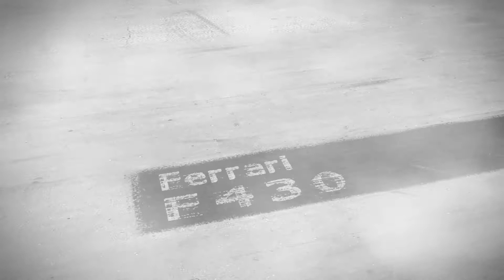Ferrari California tor Słomczyn